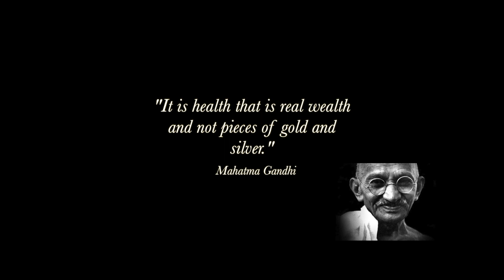Sacred Moment: with Kyle Park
Sacred Moment highlights Composer & Musician Kyle Park.
Filmed in Hawaii.
Produced by Leslie Rosa Gil
original compositions by Kyle Park